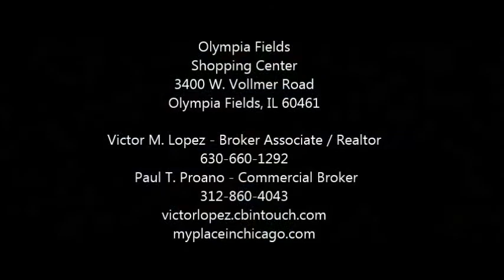3410 W Vollmer Road, Olympia Fields, IL Retail Space For Lease Coldwell Banker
3410 W  Vollmer Road, Olympia Fields, IL Retail Space For Lease Coldwell Banker Realty
3410 Vollmer Road, Olympia Fields, IL 60461

Property Features and Highlights
OLYMPIA FIELDS SHOPPING CENTER! 12 UNIT STRIP MALL! AT THE CORNER OF VOLLMER ROAD AND GOVERNORS HIGHWAY! GREAT LOCATION FOR A STARTUP BUSINESS OR FOR A BUSINESS EXPANSION LOCATION!
COMMERCIAL RETAIL SPACE FOR LEASE! 6000 SF, 2 STORY FINISHED INTERIOR WITH ELEVATOR LOBBY!
TALL 14’-0” EXPOSED CEILING WITH 6 SKYLIGHTS! FACING LARGE OUTDOOR PARKING LOT!
2 EXITS! 1 FLOOR LOBBY WITH ELEVATOR AND STAIRS AND ELEVATOR PUMP ROOM! 2ND FLOOR HAS 3 OPEN AREA SPACES! 1 BREAK ROOM! 2 RESTROOMS! 2 OPEN STORAGE AREAS! 1 OFFICE! REAR EXIT STAIRS AND REAR CONVEYOR ROLLER SYSTEM FOR DELIVERIES AND REAR 1ST FLOOR EXIT! 2 REST ROOMS! REAR EXIT TO SIDE PARKING! 1 SMALL HOT WATER TANK FOR REST ROOMS!
FINISH CARPET, LAMINATE AND TILE FLOORS, OPEN STEEL TRUSS CEILING! DROP CEILING WITH FIRE SPRINKLERS!
BUILT 1985! 257 OUTDOOR PARKING SPOTS! REMODELLED 2008!
OLYMPIA FIELDS SHOPPING CENTER OFFERS GREAT CO-TENANCY WITH CLASSIC CARE HEALTH SERVICES INC., CHARTER FITNESS, BIZIOS FRESH MARKET, REDWOOD LUXE BAR & GRILL, JAMES & SONS GOLD & DIAMOND, EXCHANGE LTD.ESSATIONS INC., CHIRO ONE WELLNESS CENTER, JERK-N-GO ISLAND CHICKEN, REIKO DENTAL AND DOTTY'S CAFÉ
2 - 200 AMP ELECTRICAL SERVICE!
ROOFTOP CENTRAL HEAT AND A/C SYSTEM! SMALL HOT WATER TANK!
ALL MECHANICAL, ELECTRICAL, PLUMBING SYSTEMSARE UP TO BUILDING CODE! ALL PLUMBING LINES ARE COPPER LINES! 1 THERMOSTAT!
RENT INCLUDES WATER, GARBAGE, COMMON AREA EXTERIOR MAINTENANCE (LANDSCAPING, SNOW REMOVAL, ETC.), TAXES AND OFF STREET PARKING!
TENANT PAYS GAS, ELECTRIC AND THEIR OWN WIFI NNN LEASE!

Room Sizes
OVERALL DIMENSION - 1ST FLOOR - 9’8X17’8, 2ND FLOOR - 60’3’ x 121'
1st Floor
Lobby - 11''10x15'10
Elevator Room - 5'10x11'2
Stairs - 9'8x11'3
Shopping cart storage Area - 11'3x5'8
Ceilng Height - 8'7
Floor to floor - 12'1
2nd Floor
Elevator - 4'x12'
Blue carpet with thermostat - 26'2x21'
Front Office - 10'3x14'9 with sec window
Break Room - 13'1x22'11
Restroom 1 - 6'x7'6
Restroom 2 - Locked
Electrical Panel Alcove - 10'10x5'10
Hot Water Tank Alcove - 16'11x4'
Rear Stair - 26'5x3'6
Rear Roller System - 4'8x22'4
Rear Entry 1st Floor - 9'7x5'9
Ceiling Height - 12'8
Window to Elevator - 12'1,
Elevator Wall to Rail - 7'8
White Tile Floor - 40'x60'3
Blue carpet Area - 36'10x60'3

CHECK OUT VIDEO AND GIVE ME A CALL FOR A SHOWING

VICTOR M. LOPEZ
BROKER ASSOCIATE / REALTOR
C: 6X3X0X6X6X0X1X2X9X2

5114 MAIN STREET
DOWNERS GROVE IL 60515
O: 6X3X0X-X9X6X4X-X9X6X9X6
F: 7X8X1X-X6X0X9X-X0X6X5X4

LOOKING TO BUY A CONDO OR HOUSE? HOMEBUYERS CHECK OUT